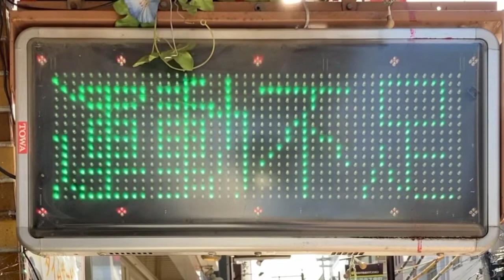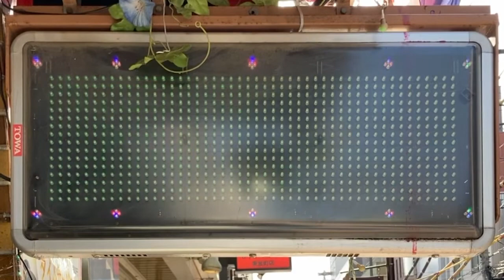広告用の電光掲示板 東和メックス TAIYOKASEI製 電子ディスプレイPAD-01PGW Baan LAWANNA(バーンラワンナー)(東京都葛飾区東金町１丁目４５−９)